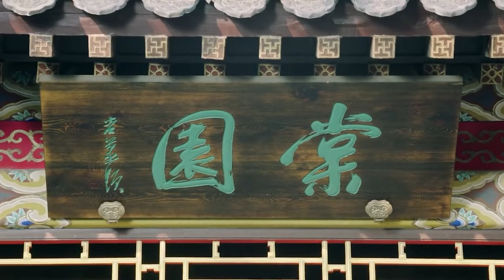❤️御厨爷子大型收徒现场，为了延续厨艺打破自家规矩，门店装修后更加气派客流量瞬间暴涨❤️